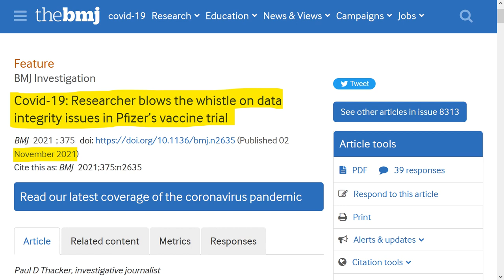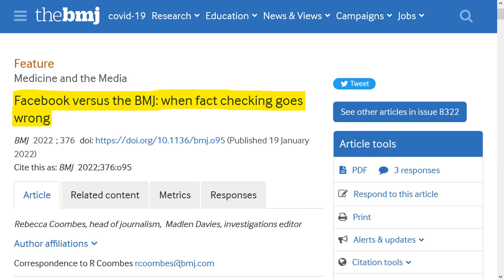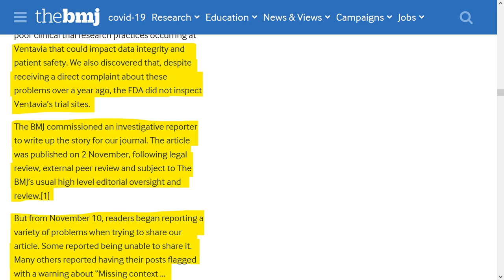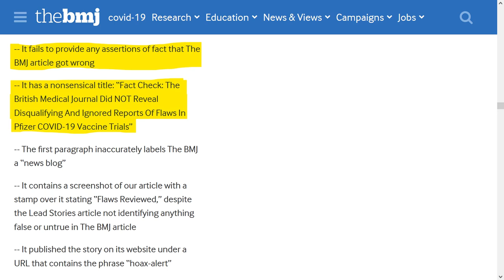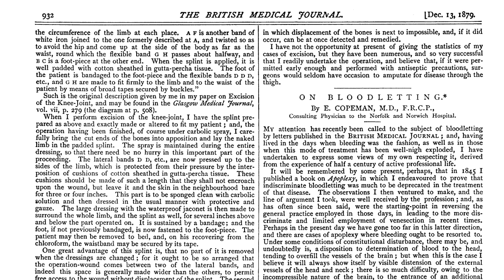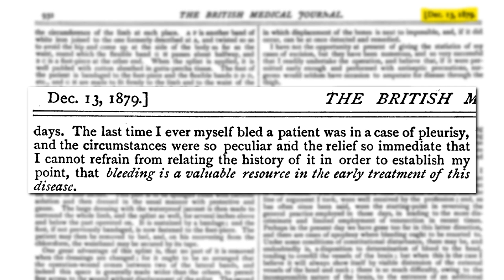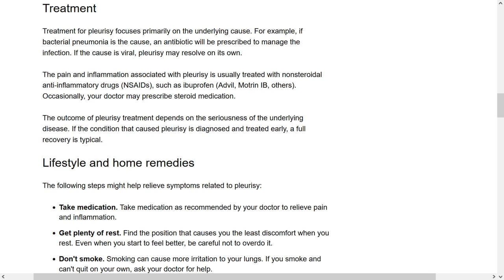British Medical Journal “Fact-Checked” by Facebook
Here’s an article from The British Medical Journal from November 2021 titled, “Covid-19: Researcher blows the whistle on data integrity issues in Pfizer’s vaccine trial”. I won’t go into the details of the article, but recently, due to its content, unsurprisingly the article has been shared many times on the world’s largest social network, Facebook. Consequently, Facebook fact-checked this article and said (among others), “The post includes information that independent fact-checkers said was missing context. Missing context. Missing context. Independent fact-checkers reviewed the information and said it was missing context and could mislead people. Partly false information.

1984 by George Orwell

Fact Check: The British Medical Journal Did NOT Reveal Disqualifying and Ignored Reports of Flaws in Pfizer COVID-19 Vaccine Trials”. The fact-check was accompanied by a screenshot of the investigation with a stamp over the article stating “Flaws Reviewed”. Facebook noted that, “People who repeatedly share false information might have their posts moved lower in the News Feed”.

Understandably, the editors at the prestigious British Medical Journal were a bit upset. In response, they published an article titled, “Facebook versus the BMJ: when fact checking goes wrong”. They also wrote a letter to Facebook. “Dear Mark Zuckerberg, We are Fiona Godlee and Kamran Abbasi, editors of The BMJ, one of the world’s oldest and most influential general medical journals. We are writing to raise serious concerns about the “fact checking” being undertaken by third party providers on behalf of Facebook/Meta. In September, a former employee of Ventavia, a contract research company helping carry out the main Pfizer covid-19 vaccine trial, began providing The BMJ with dozens of internal company documents, photos, audio recordings, and emails. These materials revealed a host of poor clinical trial research practices occurring at Ventavia that could impact data integrity and patient safety. We also discovered that, despite receiving a direct complaint about these problems over a year ago, the FDA did not inspect Ventavia’s trial sites. The BMJ commissioned an investigative reporter to write up the story for our journal. The article was published on 2 November, following legal review, external peer review and subject to The BMJ’s usual high level editorial oversight and review. But from November 10, readers began reporting a variety of problems when trying to share our article. Some reported being unable to share it. Many others reported having their posts flagged with a warning about “Missing context... Independent fact-checkers say this information could mislead people.” Those trying to post the article were informed by Facebook that people who repeatedly share “false information” might have their posts moved lower in Facebook’s News Feed. Group administrators where the article was shared received messages from Facebook informing them that such posts were “partly false”. Readers were directed to a “fact check” performed by a Facebook contractor named Lead Stories. We find the “fact check” performed by Lead Stories to be inaccurate, incompetent and irresponsible. -- It fails to provide any assertions of fact that The BMJ article got wrong.
-- It has a nonsensical title: “Fact Check: The British Medical Journal Did NOT Reveal Disqualifying And Ignored Reports Of Flaws In Pfizer COVID-19 Vaccine Trials”. -- The first paragraph inaccurately labels The BMJ a “news blog”. -- It contains a screenshot of our article with a stamp over it stating “Flaws Reviewed,” despite the Lead Stories article not identifying anything false or untrue in The BMJ article. -- It published the story on its website under a URL that contains the phrase “hoax-alert”.

Anyway, I won’t go on. The point is, so-called Facebook fact-checkers are calling into question leading medical journals and claiming they are spreading misinformation. They seem to think that they know more than these leading scientists and medical practitioners.